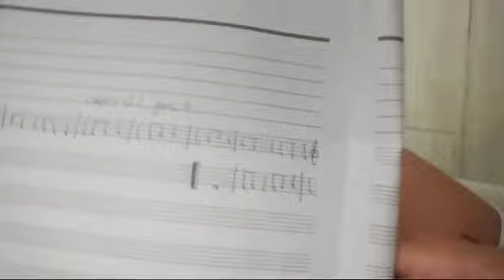soft mozart: tala plays solf and chords level 2 d major dictation (level 4)